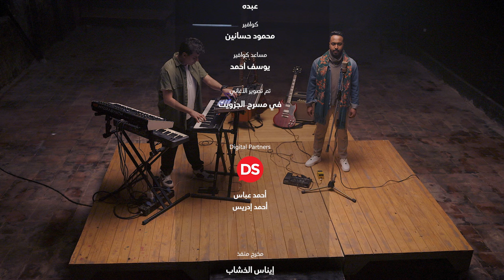MAZ & Mostafa El Shafei | شغلت قلبي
أغاني البوم "هو الحب" | (من سلسلة البومات قواعد العشق)
أغنية " شغلت قلبي "
مصطفى الشافعي | MAZ
أشعار: سمنون المحب
الحان و توزيع: MAZ
مكس : Ouzzy
ماستر : MAZ
منتج فني : فتحي عبد الشهيد
اخراج: محمد عمار
انتاج
 SeVeN & Bravo Productions
رمضان 2024
Digital Partner: Digisay

الكلمات:

شغلت قلبي عن الدنيا ولذتها
فأنت والقلب شيء غير مفترق

وما تطابقت الأحداق من سنة
إلا وجدتك بين الجفن والحدق

ولو قيل طأ في النار أعلم أنّه
رضىً لك أو مدن لنا من وصالكا

لقدّمتُ رجلي نحوها فوطئتُها
سروراً لأني قد خطرتُ ببالكا